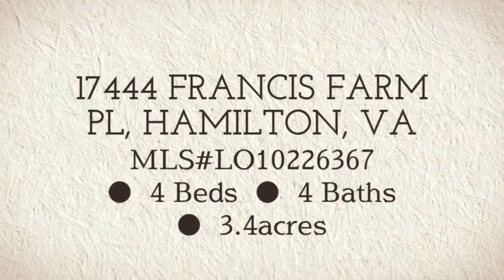SOLD: 17444 FRANCIS FARM PL HAMILTON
Close to everything! 4 bed, 4 full bath w/hard to find full bath on main level.  Den could be 5th bed. All beds are spacious, 2nd master is available. Basement ready for your vision. *No HOA* in this distinctive neighborhood. Kitchen has granite              countertops, Jenn Air gas cooktop, big pantry,  flowing main floor plan, large screened porch to deck. Yard has so many possibilities!